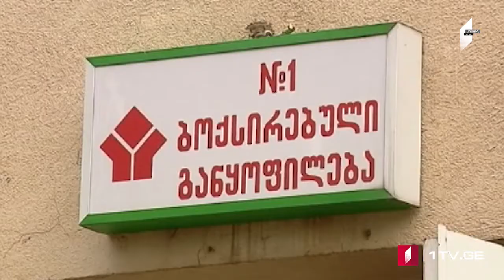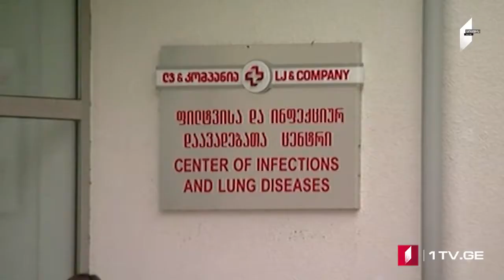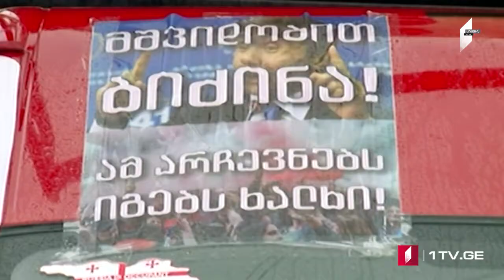ՄՈԱՄԲԵ – լրատվական թողարկում հայերենով [06.11.2020 20:00]